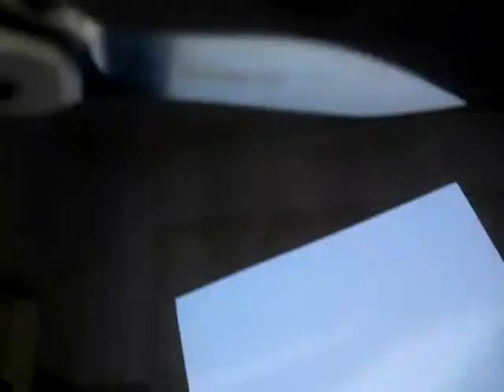My 1st titanium folding knife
Anso design knife